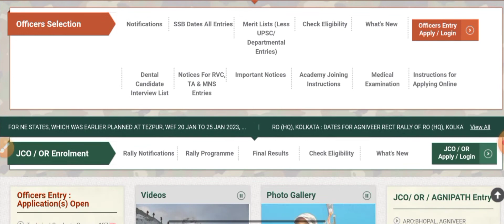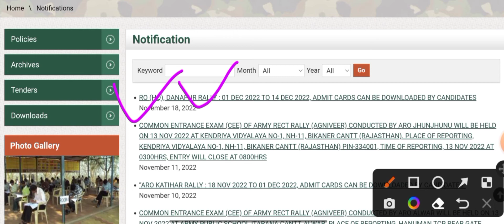BIHAR REGIMENT CENTER DANAPUR admit card 2022/एडमिट कार्ड दानापुर जारी/ 1 dec से दौड़ शुरू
बिहार रेजिमेंट सेंटर खिलाड़ी भारती 2022

बिहार रेजिमेंट सेण्टर ( दानापुर) स्पोर्ट्समेन/रिलेशन भर्ती
बिहार रेजिमेंट सेंटर आर्मी भर्ती

बिहार रेजिमेंट सेंटर
सैनिक जीडी/ट्रेड्समैन/क्लर्क भर्ती

 Army relation bharti danapur 2022

बिहार के बारे में अक्सर पूछे जाने वाले प्रश्न

Regiment Center (Danapur) Army Bharti BRC (Danapur)
खेल / संबंध भारती

बिहार एडमिट कार्ड जारी 2022
bhihar admit card 2022